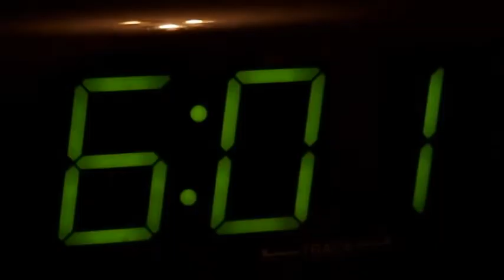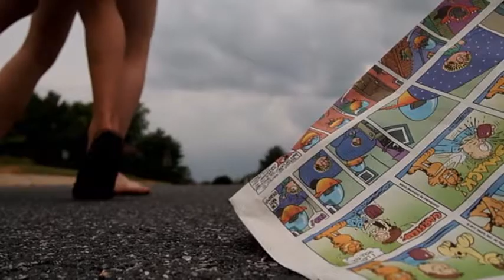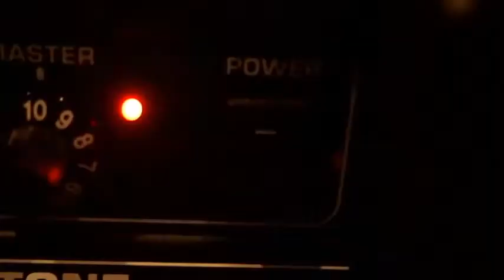Hey Devil Toby Mac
I hope you enjoy. This is a music video I did with my friend last year for a video contest. We won second place with it. I actually sent TobyMac this video and I got a picture with his signed auto-graph back in the mail which is pretty cool. I gave it to Monica because it was her birthday. Thanks TobyMac! :)